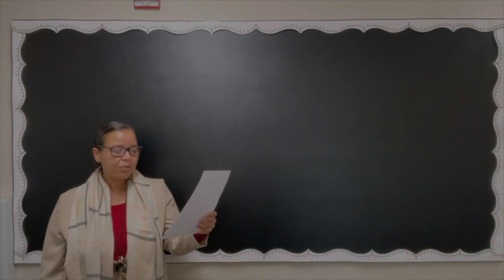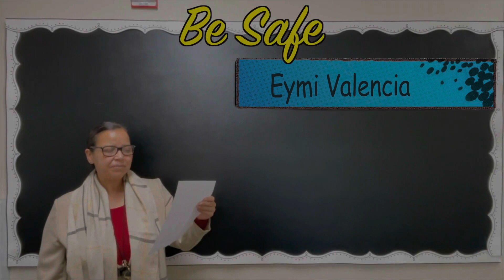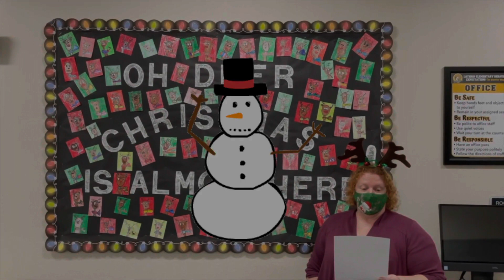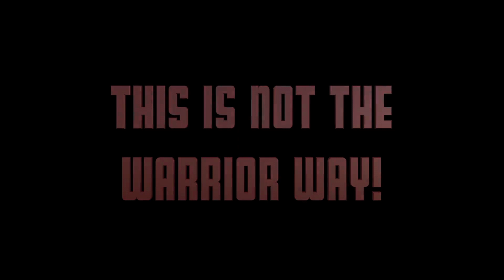Weekly Warrior Wrap Up Dec 10th